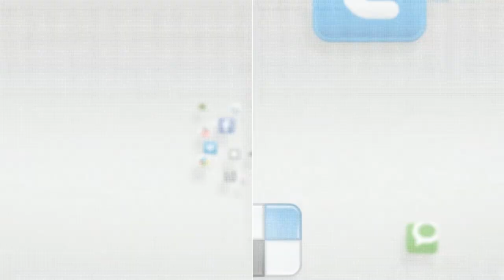In Focus - Whitewater Rafting - 12 September 2014